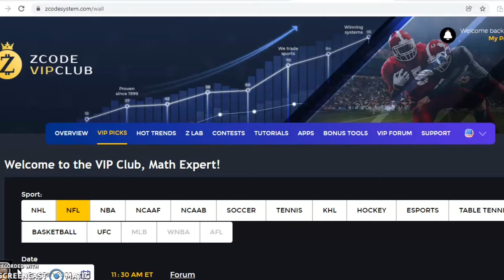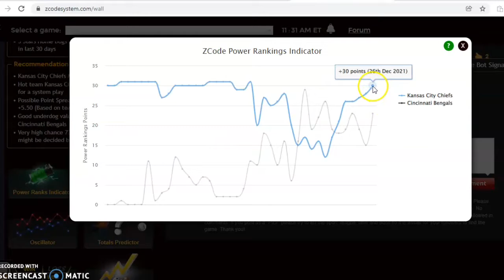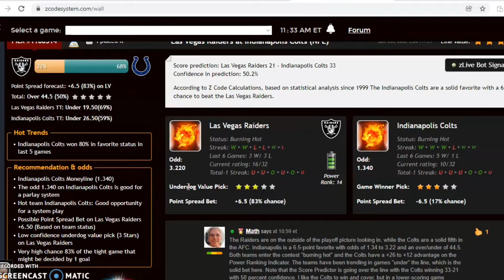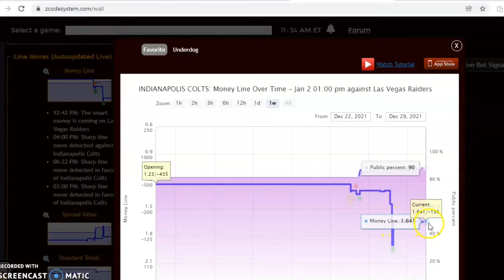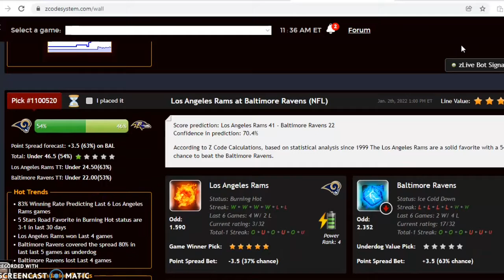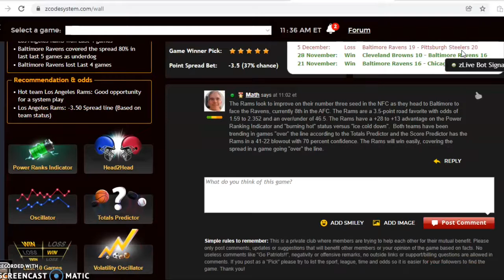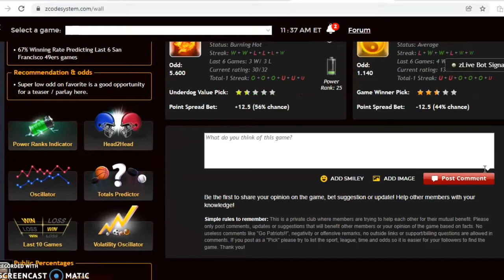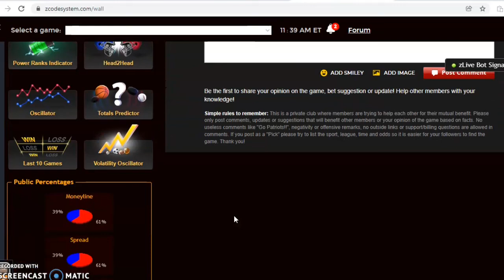NFL PICKS: DAILY ACCURATE NFL PREDICTIONS WITH ZCODE SYSTEM TOOL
NFL Picks January 2: Vikings Battle Packers in NFC North Showdown
With two weeks left in the regular season, there are still 24 teams with chances at a playoff spot. There is a full slate of games set with the Vikings trying to stay in the playoff race as they head to Green Bay.

00:00 NFL Daily Picks!
00:49 Kansas City Chiefs versus Cincinnati Bengals
02:50 Las Vegas Raiders versus Indianapolis Colts
04:40 Philadelphia Eagles versus Washington Redskins
06:20 Los Angeles Rams versus Baltimore Ravens
08:20 Minnesota Vikings versus Green Bay Packers